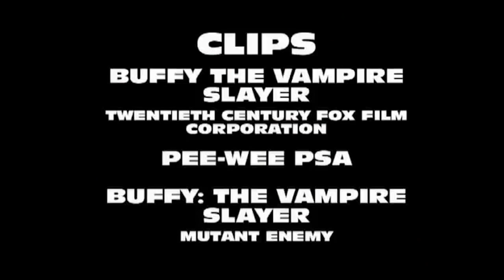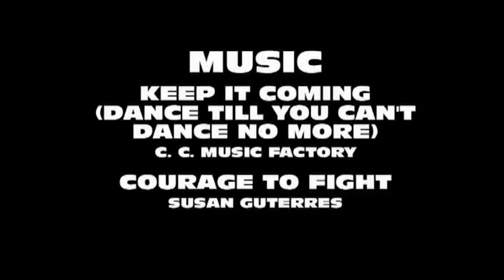Buffy: the Vampire Slayer (1992) (Obscurus Lupa Presents) (FROM THE ARCHIVES)